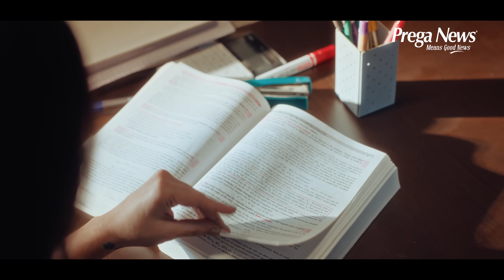This Women’s Day 2024 Prega News Celebrates A Woman’s Commitment | SheCanCarryBoth | Telugu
Career or Family? Ambitions or Responsibilities? Every woman comes across these questions in her life and instead of making a compromise between one, she commits to balancing her professional aspirations and her personal obligations with a smile on her face.

This InternationalWomensDay, join Prega News as it celebrates the shining strength of every woman which makes her the perfect embodiment of SheCanCarryBoth.